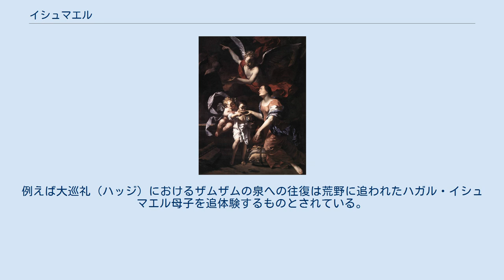イシュマエル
ハガルと荒野のイシュマエル（画：カレル・デュジャルダン） イシュマエル（ヘブライ語: יִשְׁמָעֵאל‎, 現代ヘブライ語: Yišmaʿel, アラビア語: إسماعيل‎ ）は、85歳の老齢になるまで子宝に恵まれなかったアブラハムの長男。
アブラハムの妻サラの所有していたエジプト人の女奴隷ハガルとの子。
イシュマエルとはヘブライ語による読み方であり、アラビア語ではイシュマエルを「イスマーイール」という。
 カナンの地に移住したアブラハムは子宝に恵まれなかった。
すでに75歳だったサラは自分には子は授からないと思って、若い女奴隷ハガルを連れてきて、夫に床入りを勧め、高齢のアブラハムが奇跡的に身ごもらせた。
しかし妊娠するとハガルはサラと不和になり、夫アブラハムは慣習に従い女主人に従うように命じたため、サラの辛い仕打ちに耐え切れなくなったハガルは身重の体で逃亡。
神の使いの説得と加護を約束されて、ようやくハガルは帰還して出産することになるが、神の使いからは、息子はイシュマエル（「主は聞きいれる」の意）と名づけるように指示され（創世記. 16:11）、「彼は野生のろばのような人になる。彼があらゆる人にこぶしを振りかざすので人々は皆、彼にこぶしを振るう。彼は兄弟すべてに敵対して暮らす」との預言を受けていた（創世記. 16:12）。
 ところが、再びアブラハムには主の啓示があり、今度は90歳になっていたサラが奇跡的に身ごもって出産。
そうすると、庶子イシュマエルと妾が邪魔になったサラによって、母子は砂漠に放逐されるが、前述の神の使いの加護によって助かる。
 ハガルの子として生まれたが、メソポタミアの法に従い、彼は奴隷主たるサラの子となった（創世記. 16:2）。
彼は137歳で死んだ（創世記. 25:17）。
 イシュマエルの年齢については『創世記』内部でも一部矛盾する箇所があり、アブラハムが86歳の時に生まれ（創世記. 16:16）、アブラハムが100歳の時に弟のイサクが生まれた（創世記. 21:5）ので、イサクの乳離れ後に追放されたなら10代半ばのはずだが、第21章6節以後は追放されて母に担がれていくなど幼児のような扱いになっている。
これは『創世記』自体が複数の出典（文書仮説を参照）の神話を元にまとめられたためで、『創世記』第16章の「出産前にハガルがサラと不仲になり出て行った」がヤハウェ資料（ヤハウィスト）でのイシュマエル追放（戻ってきたのは別資料と話をつなげたため）、21章の6節以後の「幼児のイシュマエルが母ハガルとともに追放された話」がエロヒム資料（エロヒスト）でのイシュマエル追放で、イシュマエルの年齢の元にした息子誕生時のアブラハムの年齢の記述はこの2つより後に纏められた祭司資料の内容とされる。
 ユダヤ教は、悔いてはいるが通常イシュマエルのことをよこしまな人物として見ていた。
新約聖書では、イシュマエルへの言及をほとんど含んでいない。
イシュマエルは、例えば律法としてのユダヤ教の象徴とされてきたが、現在イサクと比肩してみなす伝統は拒絶されているように、キリスト教の新しい伝統の象徴である。
 イスラームでは、イシュマエル（イスマーイール）に対しての非常に肯定的な見方で、神と神の使いの特別な加護のあった母子は神聖視されていて、イシュマエルを聖書内の比較でより大きな役割、預言者や犠牲の子として見る（考えがのちに普及したある初期の神学者によると）。
例えば大巡礼（ハッジ）におけるザムザムの泉への往復は荒野に追われたハガル・イシュマエル母子を追体験するものとされている。
 ユダヤ人とイスラームの伝統の間では、イシュマエルを全てのアラブ人の先祖とみなしている。